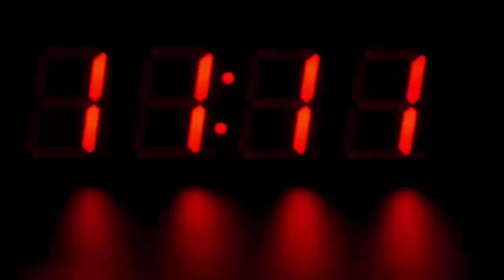अब शादीशुदा लोगों को हर साल मिलेंगे 72000 रुपए, करना होगा ये काम, सभी भारतीय जरूर देखे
Marriage, also called marriage, is a social or religiously recognized union between two people that establishes rights and obligations between those people, as well as between them and any resulting biological or adopted children and families. The definition of marriage varies worldwide not only between cultures and religions, but also in the history of any culture and religion.
According to the information, the Modi government has started this scheme in the name of NPS-Traders. To get the benefit of the scheme, you have to invest 200 rupees every month. After this you can get the pension amount.
Under this scheme you will have to register with the bank. Let us know that you must have your savings account or Jan Dhan account in the bank. You can invest from Rs 55 to Rs 200 in this scheme. Let me tell you that if you are 30 years old, then you will have to invest Rs 100 every month. Under the scheme you will be given a pension of Rs 3000 every month after 60 years.
Now talk about married people, both of them can become part of this. After 60 years both will get 6 thousand rupees jointly every month. This means they will be given 72000 rupees as pension every year. Can also raise whose annual turnover is less than 15 million.